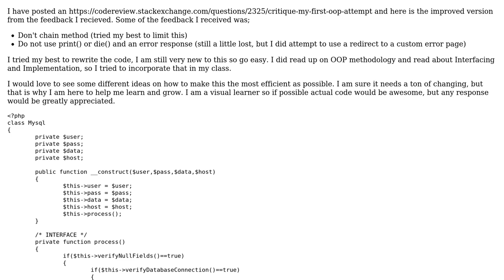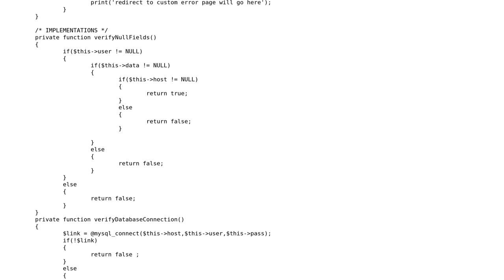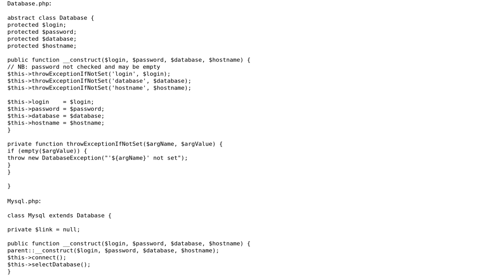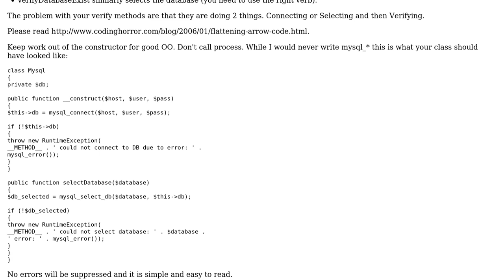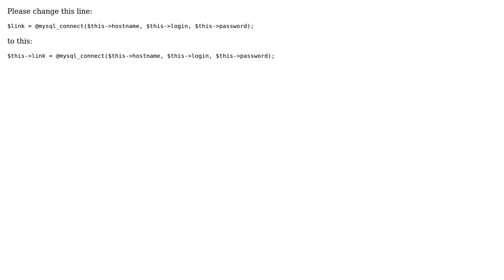Code Review: Learning OOP PHP, simple MySQL connection class. (3 Solutions!!)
Code Review: Learning OOP PHP, simple MySQL connection class

With thanks & praise to God, and with thanks to the many people who have made this project possible! | Content (except music & images) licensed under CC BY-SA | Music | Images & others | With thanks to user pritaeas user php-coder user Paul user Mike user arikh and the Stack Exchange Network Trademarks are property of their respective owners. You are responsible for your own actions.